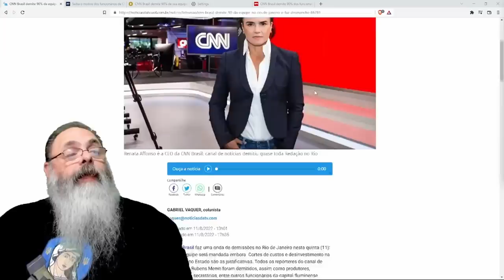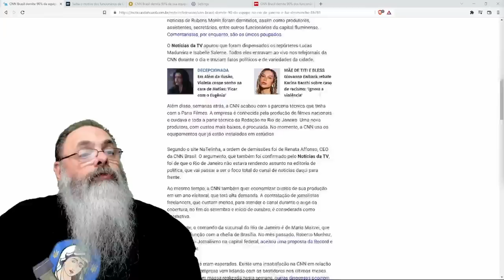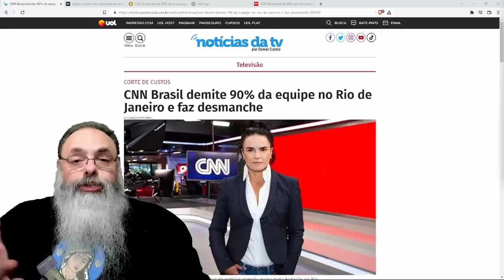MERCADO de NOTÍCIAS desafiador: CNN BRASIL demite 90% de seus FUNCIONÁRIOS no RIO de JANEIRO